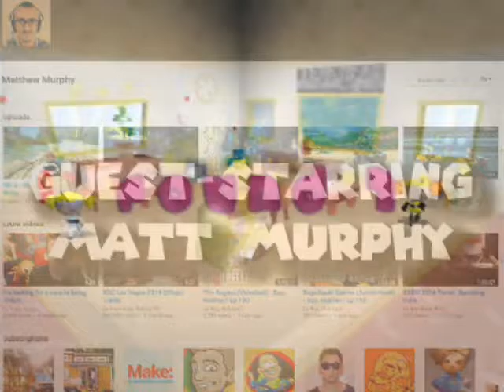The Powerpuff Girls: Chemical X-Traction - Bubbles vs. Princess Morbucks